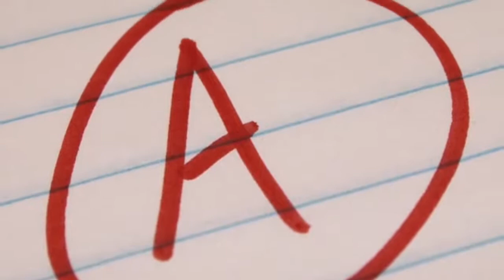10 criminosos k choraram em tribunal USA